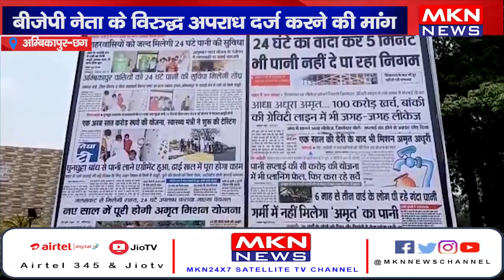अम्बिकापुर- बीजेपी नेता के विरुद्ध अपराध दर्ज करने की मांग, भ्रामक प्रचार प्रसार का लगा आरोप।